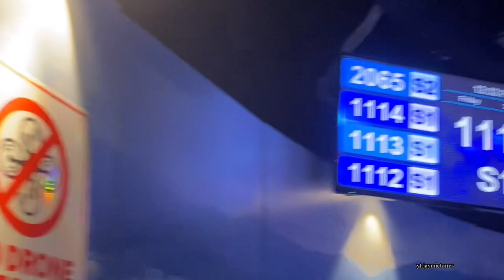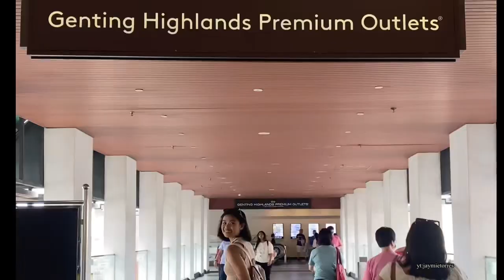Vlog #23 Malaysia with friends | Jaymie Torres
Love, Jaymie!

Editor used: VIlo
Device: Iphone

Japan vlog:   ￼ • Vlog #2 : Japan trip 🇯🇵
Schoolday:   ￼ • Vlog #3: Schoolday
Pandanon 2018:   ￼ • Vlog #5 : PANDANON 2018 ❤️
Taiwan vlog:   ￼ • Vlog #6: TAIWAN VLOG  2020
2nd year in USC TC:   ￼ • Vlog #8: 2nd year in college // ...
Pass the brush make up challenge:   ￼ • Vlog #9: Pass the brush make up ...
Beach break in Lapulapu:   ￼ • Vlog #13: Beach break in Lapulap...
Anjo world, Cebu Philippines:   ￼ • Vlog #16: Anjo world | Cebu, Phi...
Friend visit in the North,Cebu:   ￼ • Vlog #17: My friend visits me in...
Cebu white sands:   ￼ • Vlog #18: Cebu white sands | Lap...
Camotes Island Vlog:   ￼ • Vlog# 21: 3 days in Camotes Isla...